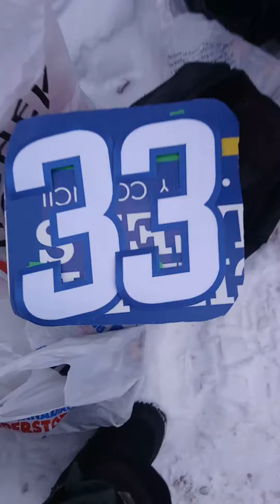Laurent Brossoit signs some Winnipeg Jets jersey numbers for DAGR Sportscards and Collectibles